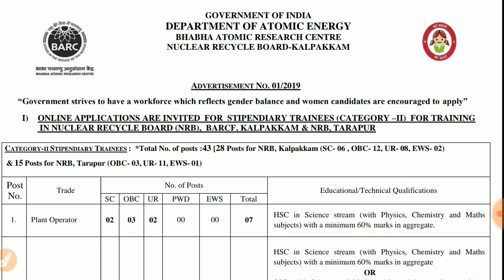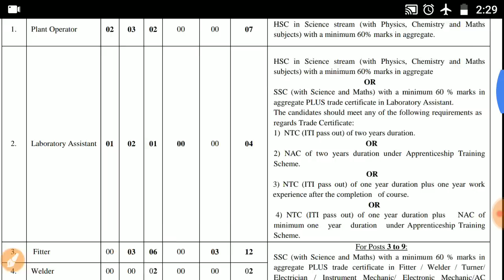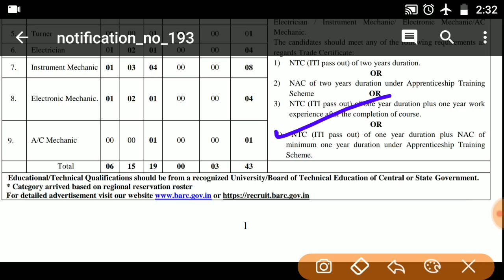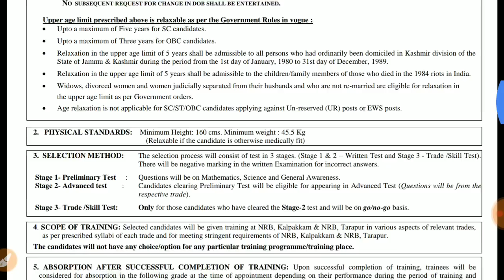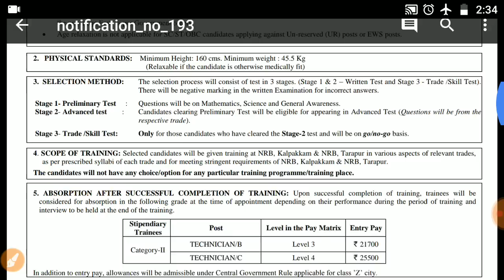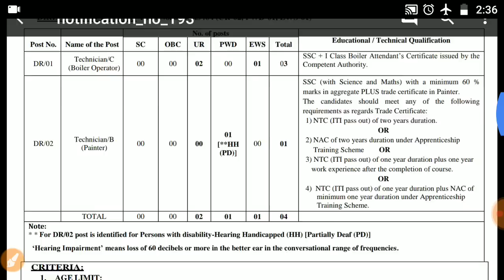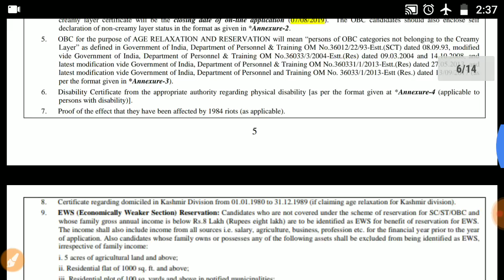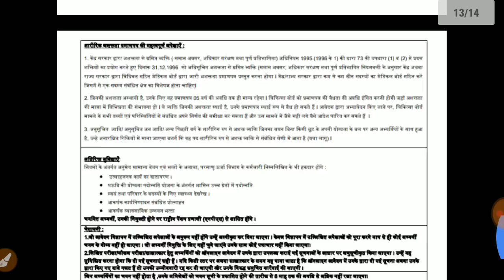BARC नौकरी 2019 | FITTER/ELECTRICIAN/WELDER/TURNER/ELECTRONIC MECHANIC/PAINTER BHARTI 2019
In this video I have brought for BARC नौकरी 2019 update

Study Material In Hindi -

Electronic Mechanical 5000+... MCQs -

Study Material In English -